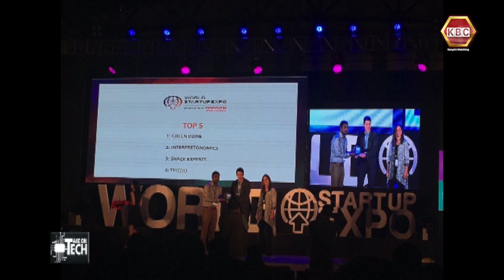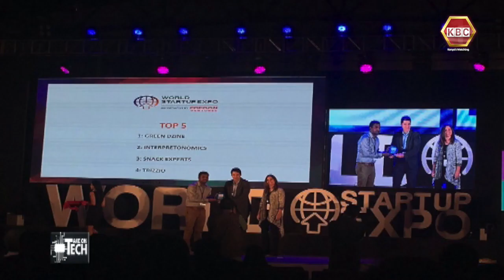Take On Tech | Digital Rights And Inclusion Forum (DRIF)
Guest: Mr. Gbenga Sesan (Executive Director - Paradigm Initiative
Hosts: Hosts: Stephanie Ayieta and Grace Githaiga